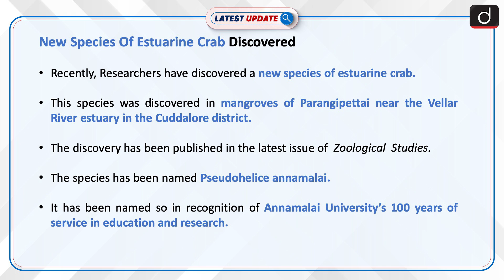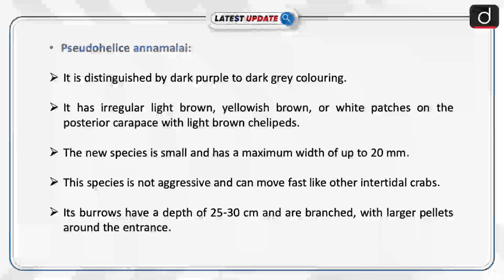New Species Of Estuarine Crab Discovered: Latest update | Drishti IAS English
Recently, Researchers have discovered a new species of estuarine crab in the mangroves of Parangipettai near the Vellar River estuary in the Cuddalore district. The species has been named Pseudohelice annamalai.